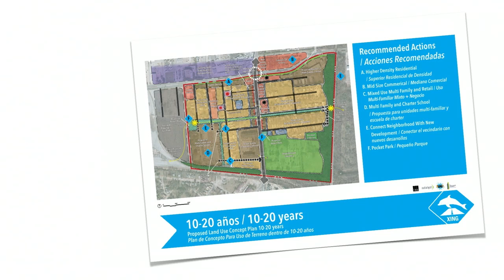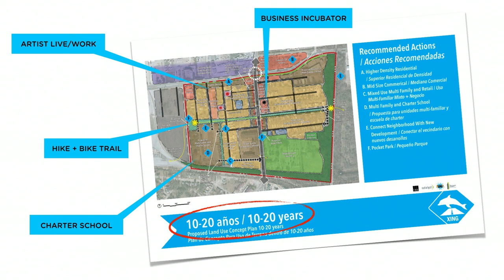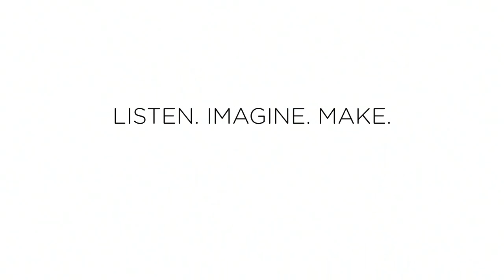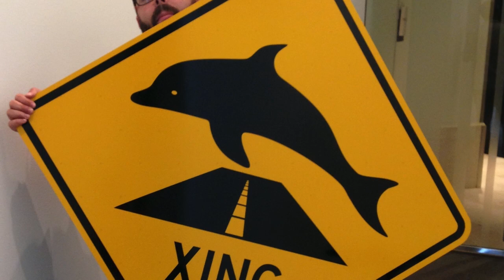Listen imagine make | Andrew Sturm | TEDxKids@SMU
This talk was given at a local TEDx event, produced independently of the TED Conferences. Listen Imagine Make is the story of an east Dallas neighborhood that is fighting to thrive and the idea that sometimes the best way to make a difference is to ask forgiveness instead of permission.

Andrew believes that design solutions are most profound when they build off the expertise and priorities of those most affected by them. Working as part architect + part guerrilla-for-good, Andrew has engaged a diverse range of clients and partners resulting in everything from high-performing buildings to purpose-connected branding to questionably-legal moments of advocacy and empowerment.
In addition to his design work, Andrew serves on the Boards for the Heidelberg Project in Detroit, Michigan and Design Corps in Raleigh, North Carolina - organizations who are at the forefront of using art and architecture to benefit and strengthen communities in need.